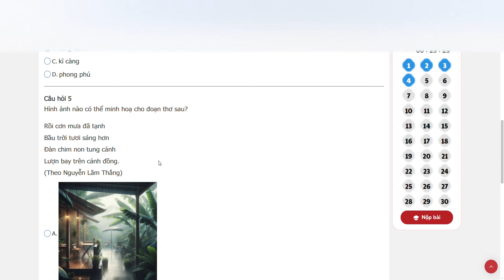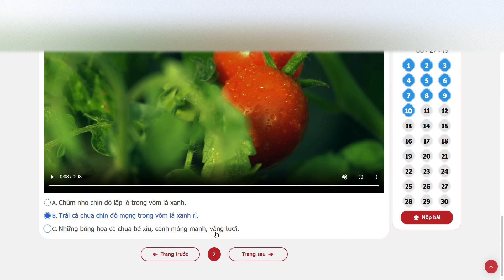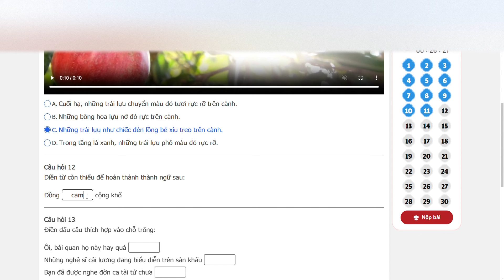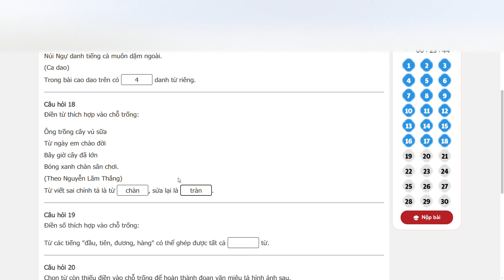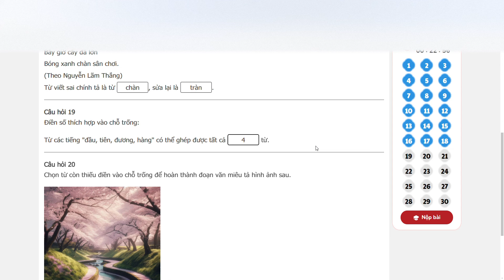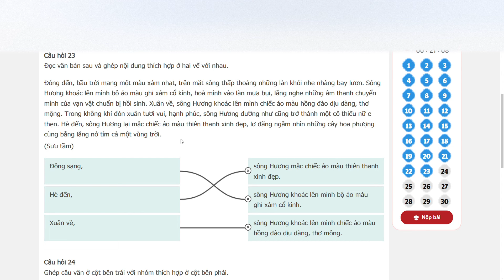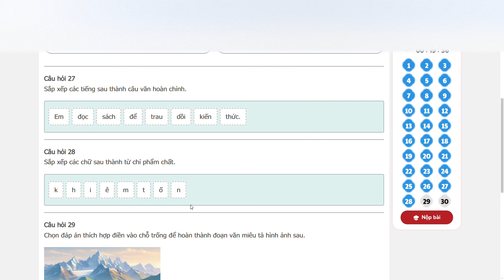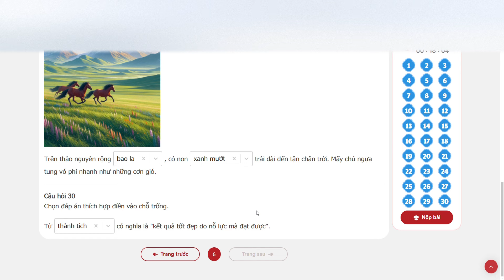Trạng nguyên Tiếng Việt lớp 4 Vòng 4 năm 2024 - 2025 đáp án full 300 điểm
Đề thi Trạng nguyên Tiếng Việt lớp 4 Vòng 4 năm 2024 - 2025 đáp án full 300 điểm.
Tuyển tập 9 chủ điểm ôn thi TNTV lớp 4 năm 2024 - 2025 các vòng tự do, điều kiện, sơ khảo cấp Trường, thi Hương cấp Huyện, thi Hội cấp Tỉnh và thi Đình: